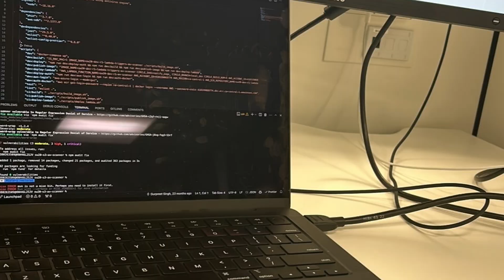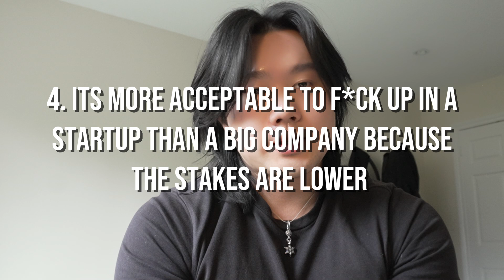here's everything i learned working at a startup as a software engineer intern at 18 years old